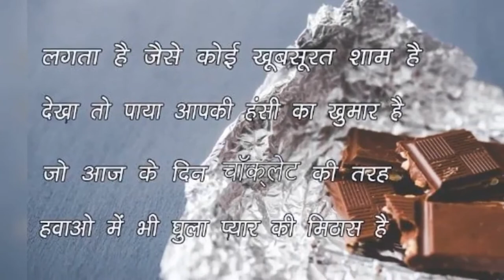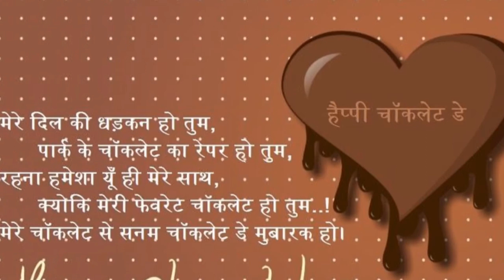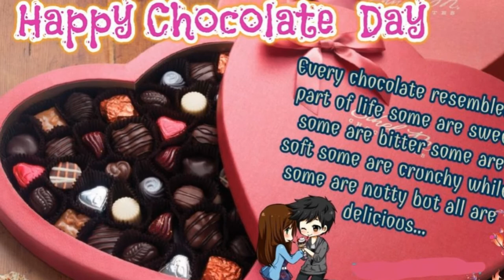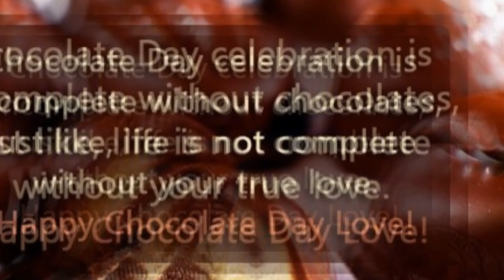valentine week special chocolate day whatsapp status videos 2019 videos for whatsapp status